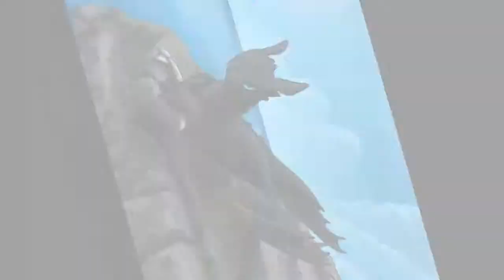berk dragons music video